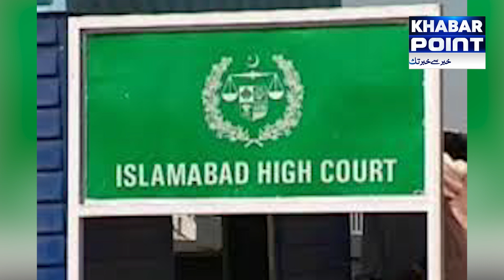Toshakhana Case Mein Imran Khan Ko Bari Kamyabi? | Police Officers Farigh | Khabar Point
Khabar Point